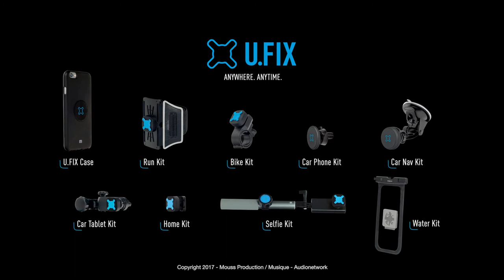Ski wheel with U.FIX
Be ready for cross-country skiing with U.FIX.